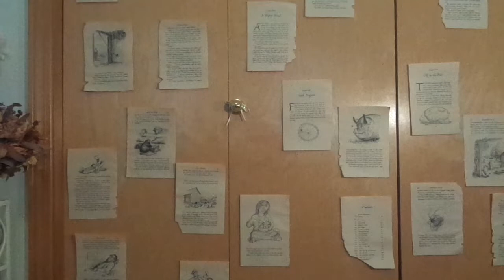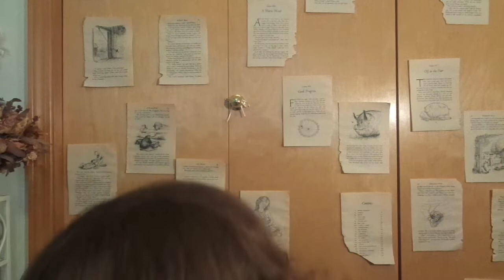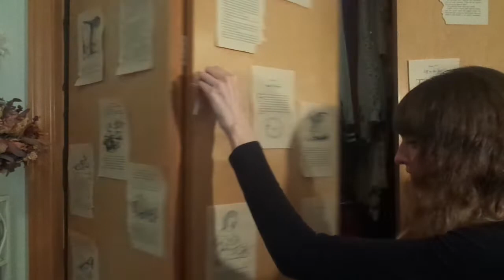My Shoe Collection 2K19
Hey guys, it's Emily! If the shoe fits... Here is a shoe collection of all the shoes I own! I bought and tried on all these shoes and my prince never came for me, so I must not be Cinderella... Anyway, I hope that you enjoy!